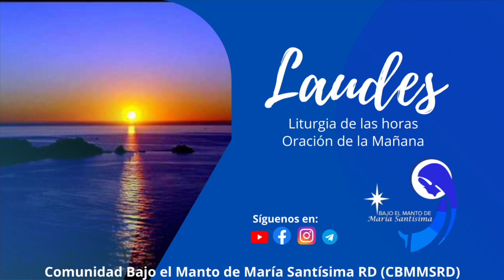Oración de la mañana (Laudes) 02 octubre 2022